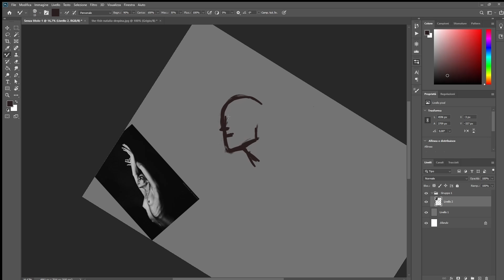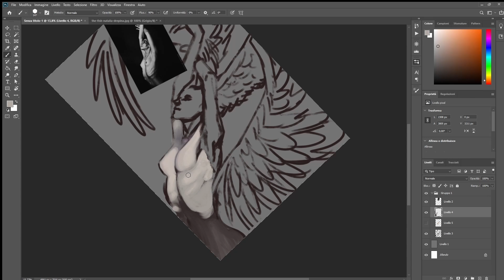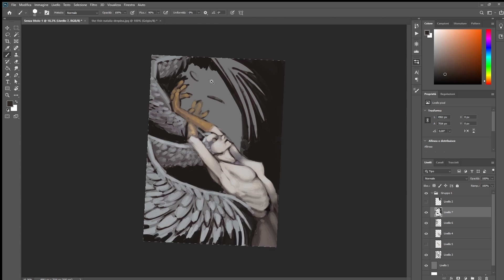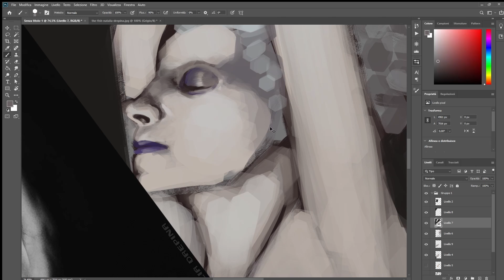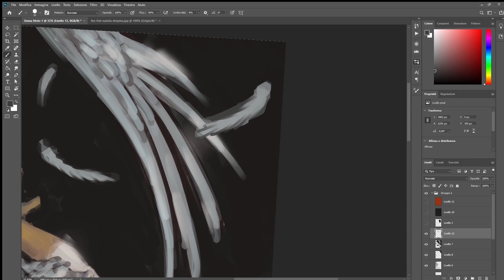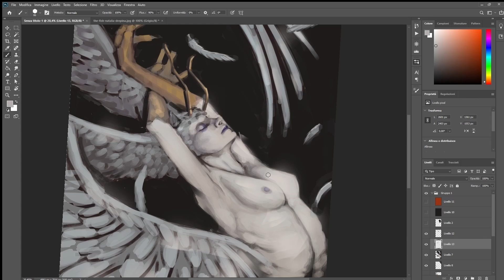Illustration: Silene - Devilman (Photoshop - Speed Painting)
Nuovo test di pittura digitale, ho tante cose da imparare e devo trovare ancora un pennello adatto a me. Questa volta ci provo con Photoshop e la vittima è Silene (o Sirene, Silen, L' Arpia Silen, Siren...), personaggio di Devilman (al quale ho già dedicato un'illustrazione che troverete sul mio profilo Instagram). Credo sia tutto, ci vediamo al prossimo video 😊